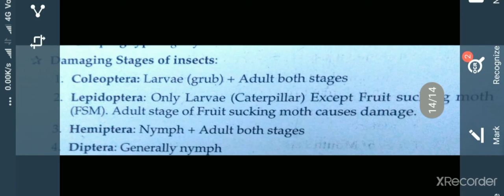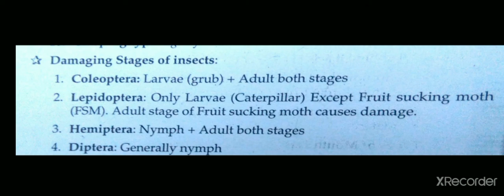DA, DST, DOF & DH - Entomology/ Damaging stages of insect / by K. Srinivasa rao / Behara Agri.